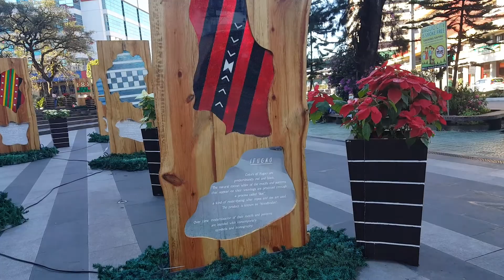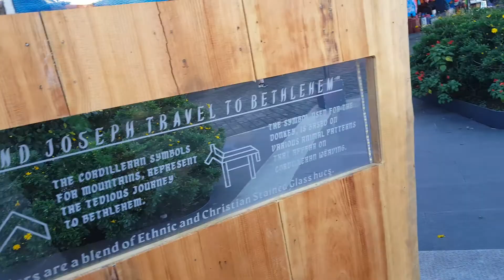IGOROT PARK-BAGUIO BENGUET